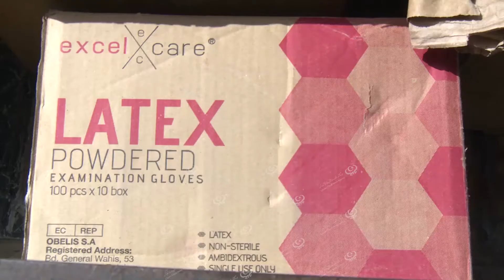مصرف الإجماع العربي يتبرع بكمية من المعدات الطبية الوقائيةLCNA